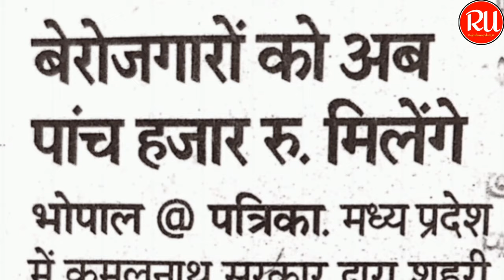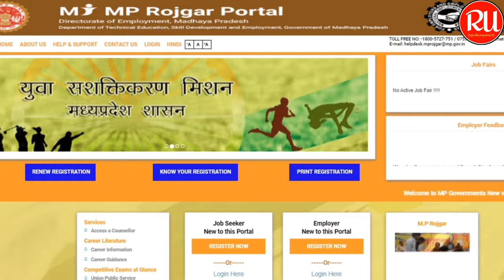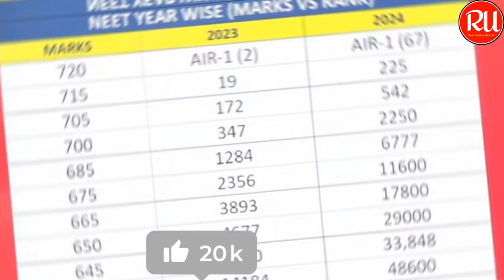Mp बेरोजगारी भत्ता योजना 2024 | Berojgari Bhatta Yojana New Update 2024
. ✨About Video✨.

✨Important Keyword ✨.

berojgari bhatta novmber desamber janwari bill pass kab hoge
बेरोजगारी भत्ता 2500 रुपये
pm berojgari bhatta yojana 2024
cg berojgari bhatta 2024 new update